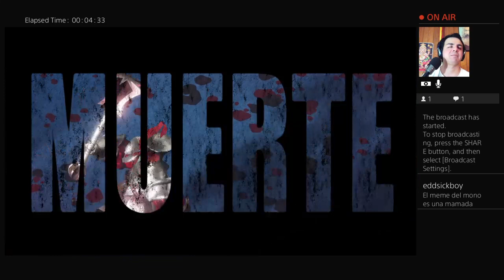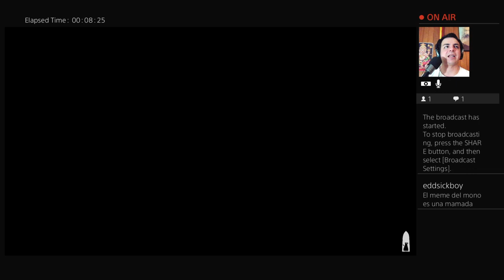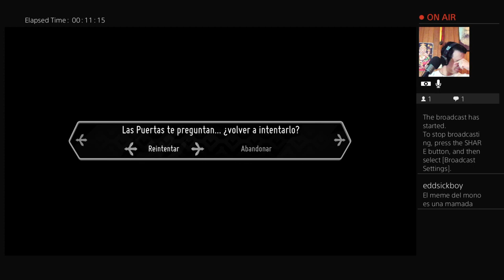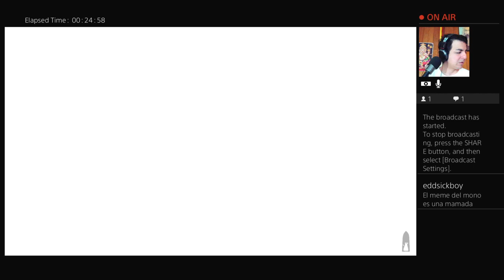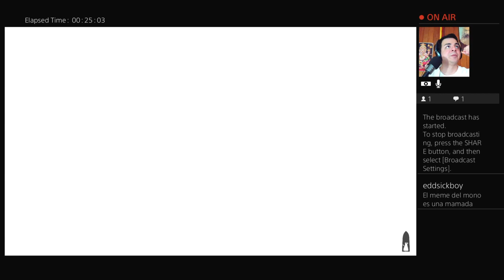A qlei me corto la emisión por andar de qlei (Death´s Door)